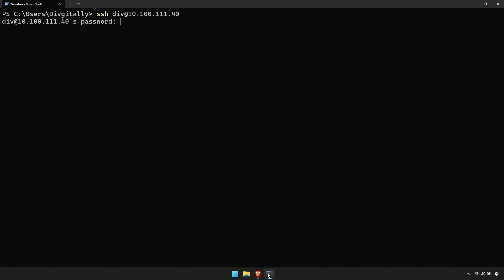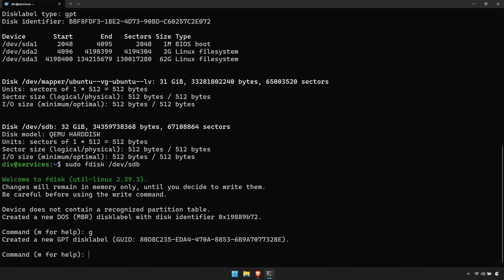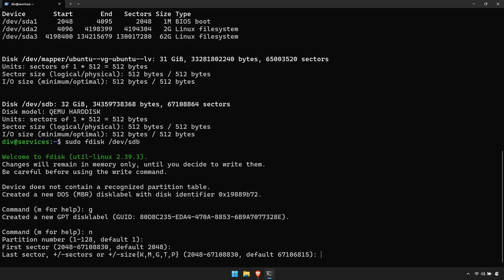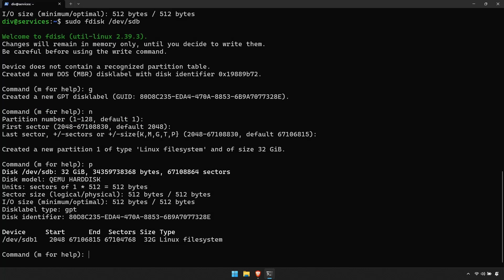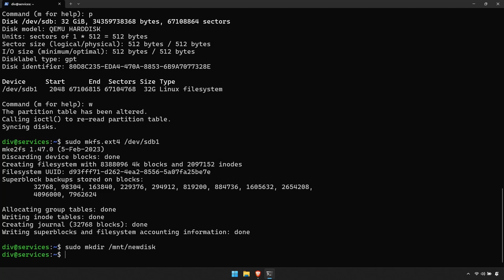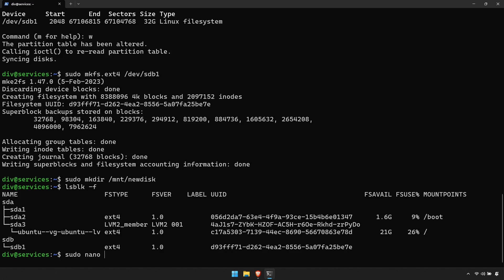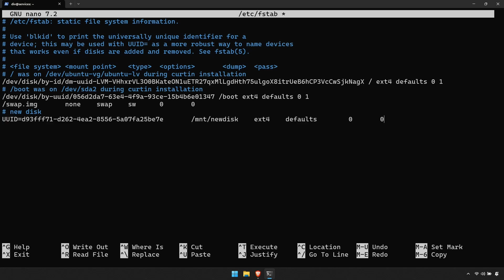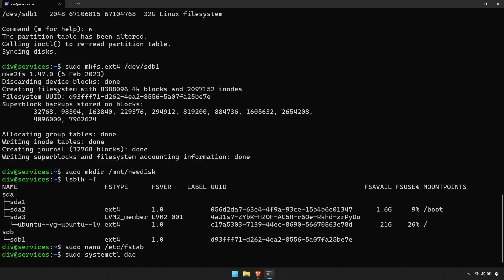Add Extra Storage to a Linux VM in Proxmox Using the Terminal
A quick video showing how to add additional hard drives to Linux using the terminal. This also includes the Proxmox configuration.

This is done on Ubuntu server, but should be similar for other distributions. The part after Proxmox is also possible to use for bare metal servers or single board computers like Raspberry PI's

I can't promise I'll be able to help, but I will try where I can.

0:00 Intro
0:11 Create and add hard drive in Proxmox
0:44 Connect to server
0:56 List all disk's
1:19 Configure the added hard disk
1:58 Format the new partition
2:13 Mount and make sure the disk connects at boot
4:28 Thanks!